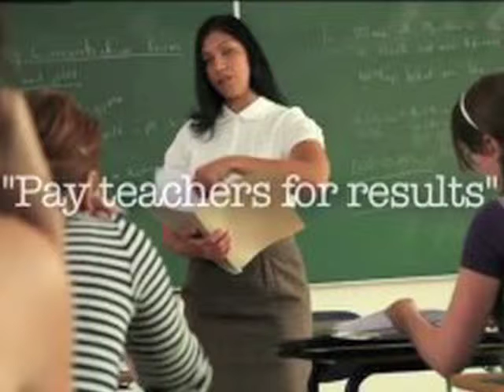The Daily Salvo for March 30, 2012 - "A Lesson in Unionism"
A recent survey of American school teachers (funded by the Bill and Melinda Gates Foundation) revealed that just 16% of educators strongly believe in linking their pay to student performance.  But considering that the majority of today's school teachers belong to a union, this finding shouldn't be a surprise.  Because the primary doctrine of organized labor -- no matter the industry, field or profession -- is that a worker's value is not determined by merit, but rather seniority.  Sadly, too many unions are more concerned about a worker's length of service than his or her commitment to customer service.